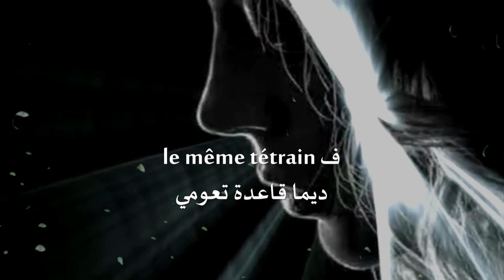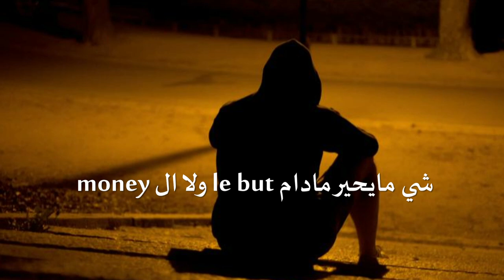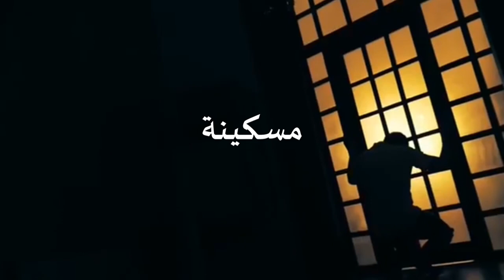Meskina | Ameur Zidane | Josiño_Session Ep02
Josiño Session Ep01 : Meskina (Waheb DK) | Ameur Zidane
Romantic Rap
Cover :
Waheb Double Kanon
Romantic Josiño Session Summer 2018
Ameur10zidane National Guard